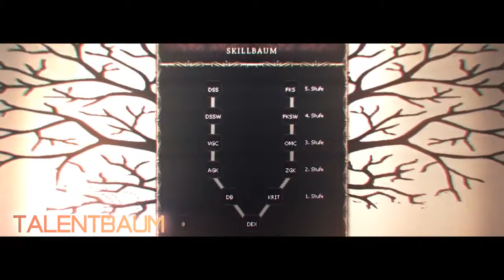Metin2] Yamuna2 Trailer by Nord [HD]